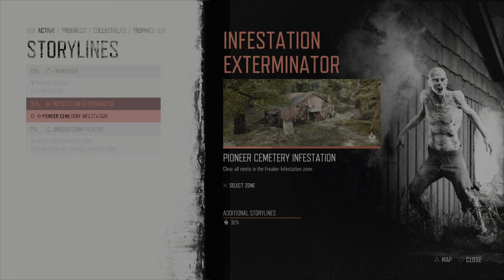DAYS GONE - Ambush Alert (Part 11)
DAYS GONE is an open world, action, adventure, survival, horror game in a zombie apocalypse. You and your motorcycle struggle to survive.